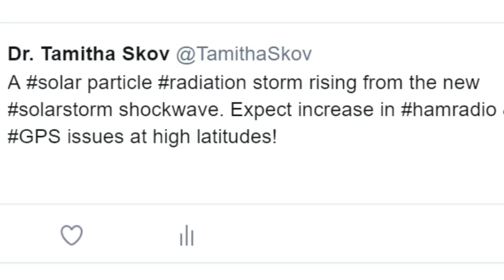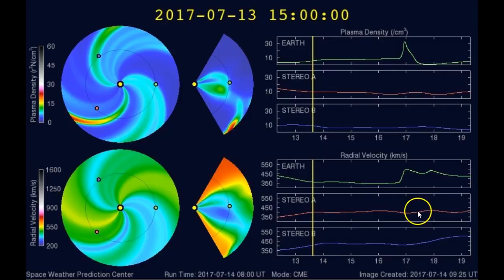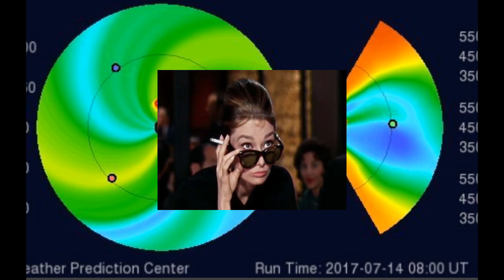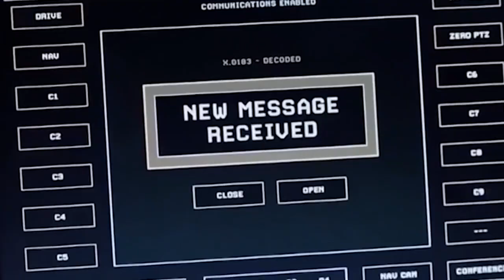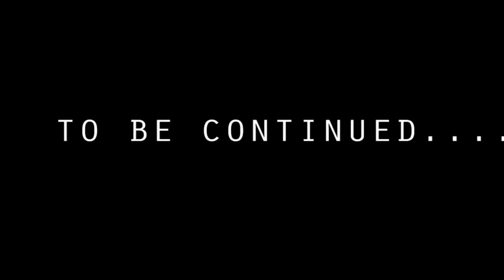Game of Thrones Solar Storm & 7 Good Vibrations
This is hard core solar science intended for super heroes, the super cool and anyone else that likes to watch wonder and make good plans.

and
May the Force be with You all ways,

T